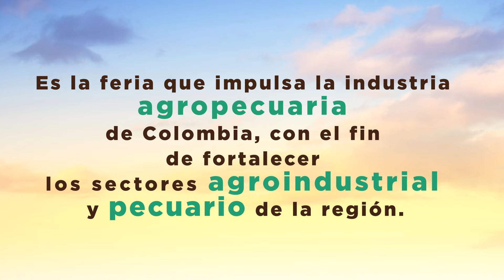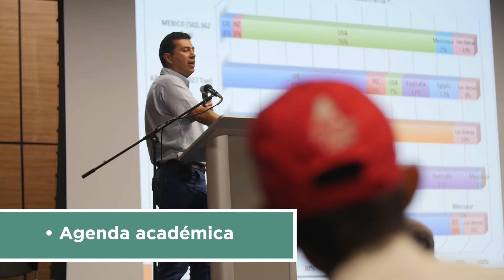AgroexpoCaribe, un horizonte de oportunidades para la región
Durante 6 días, las familias y los profesionales de la industria agropecuaria vivirán un espacio propicio para el entretenimiento y el conocimiento de proyectos, tecnologías y oportunidades de negocio del campo en el Caribe.

¡Los invitamos a AgroexpoCaribe del 19 al 24 de julio! Nuestra cita es en Puerta de Oro, Centro de Eventos del Caribe.